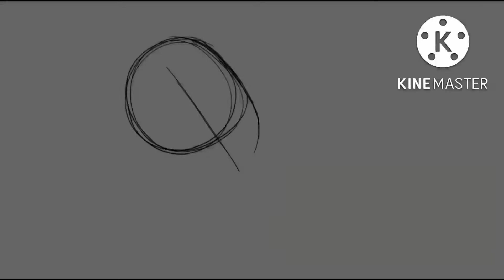S1E11 speedpaint “falling for you” | szoc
S1E11
I was going to draw sum completely different but after drawing the face I forgot what it was so I just drew whatever matched w the face I already drew

also sorry for the late upload it was my birthday
posted on IG whenever I get my phone back